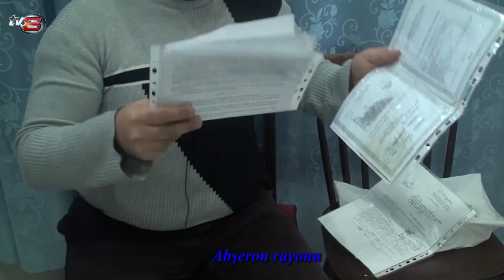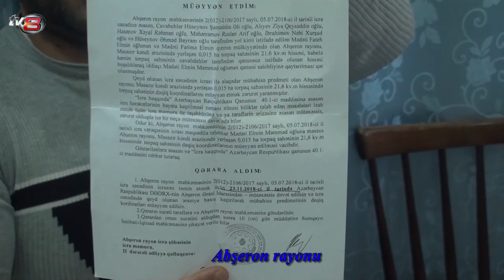"Səni şərləyərəm deyir, icraçılar da bunların öhdəsindən gələ bilmir"